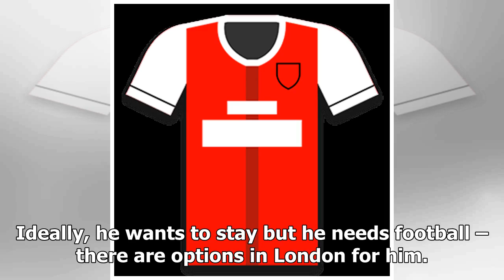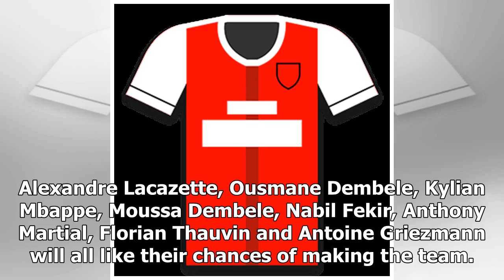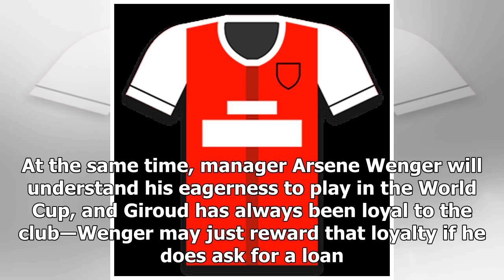Arsenal transfer news: latest on olivier giroud loan, january exit rumours